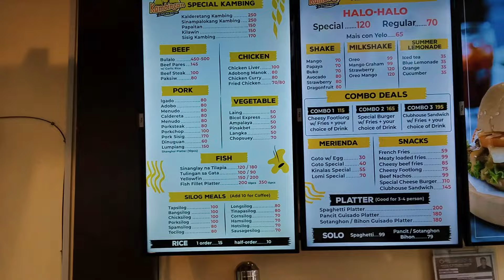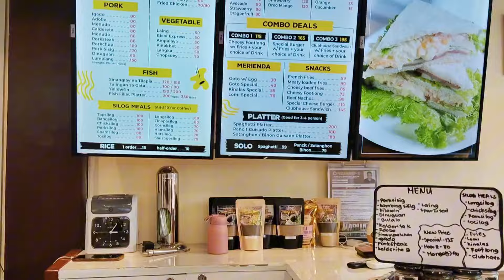GANITO Pala Buhay Ni TRICIA | Ngayon Lang Naka Labas